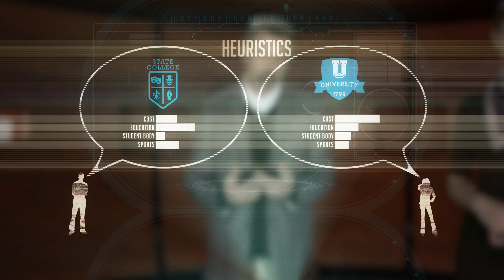Behavioral Economics, Ep. 2: How Do Heuristics Help Distinguish Bad Choices From The Good?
JOIN US IN DC:

LibertyCon unites the people who are redefining the pro-liberty movement.
Looking to bring some company? Invite your Facebook friends to LibertyCon.

Here’s why we we eventually stop searching for soulmates... and shoes.

How is it possible to make a rational purchase decision without seeing all the possible options? Humans have evolved low cost shortcuts for increasing the odds of finding the better options. The shortcuts are called Heuristics. Professors Anthony and Erika Davies of Duquesne University explain.

Behavioral Economics (playlist): Heuristics, cognitive biases, public choice-- oh my! Watch the entire series to learn more about behavioral economics
Predictably Irrational (book): From drinking coffee to losing weight, from buying a car to choosing a romantic partner, we consistently overpay, underestimate, and procrastinate. Yet these misguided behaviors are neither random nor senseless. They’re systematic and predictable—making us predictably irrational.
Economics Made Easy (playlist): Want to learn more about how the economy works?